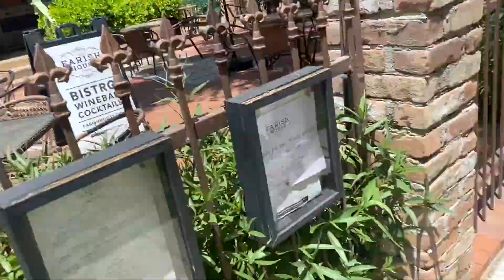Arizona vlog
hey ya'll welcome back to another vlog, I hope ya'll are doing good and staying safe!